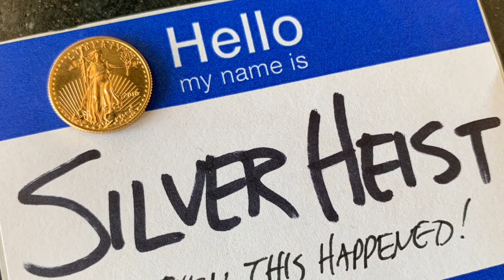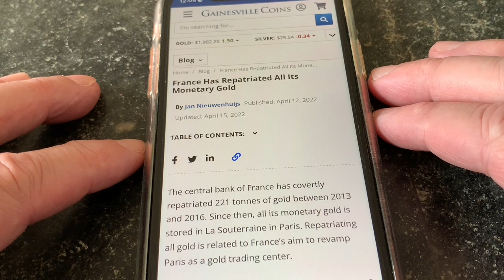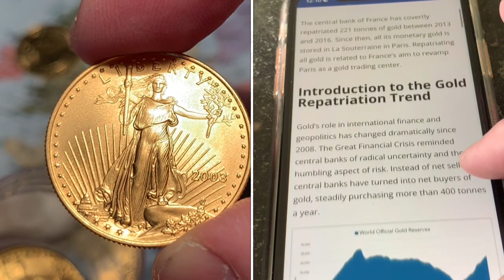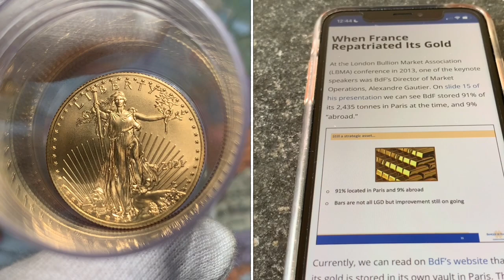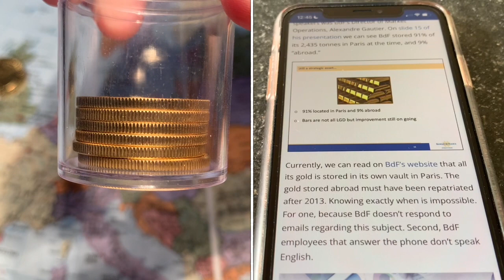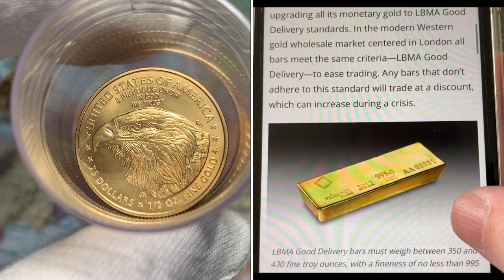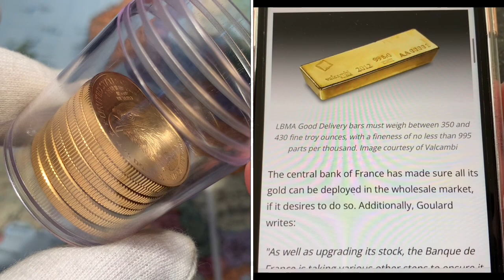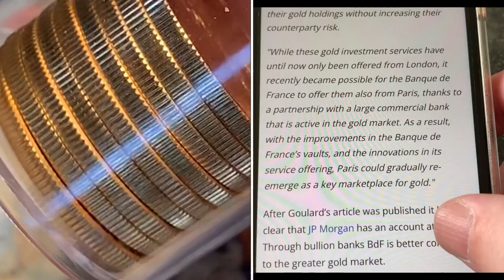If THIS Country Brought All It’s Gold Home, Maybe You Should …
If central banks are holding more and more gold, maybe individuals should be holding gold too.  France has also repatriated its gold holdings from abroad such that ALL of its central bank gold is held in Paris France.  I share three lessons that we can apply to our own personal gold holdings, from the choices that one of the largest gold holding countries has recently made.

Should we hold our gold in the same way as Banque de France?  If the Bank of France is holding its gold inside its borders what should we be doing?  Should you stack gold like a bank?

How can you save your money so that it keeps up with inflation?  Is savings your money in physical gold the answer?

Are you a gold stacker?  Do you stack fractional Gold Coins or full ounce gold coins?   Do you stack US Mint American Gold Eagles?  Other gold bullion?  Are you a bullion stacker or more of a collector?

As a gold stacker (or silver stacker), with today's prices,  are you adding more physical ounces of precious metals now, or are you holding, or are you selling?

Saving for One Ounce Gold vs Buying Fractional Gold Each Month